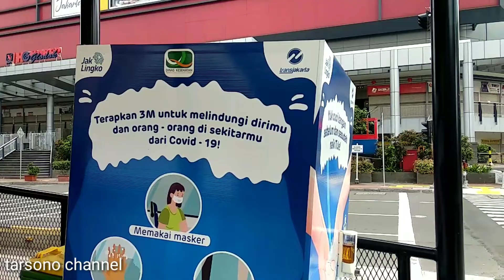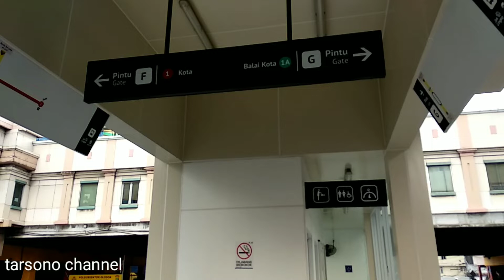tutorial naik transjakarta di halte glodok baru | full video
oke gaes
 kali aku mau naik busway di halte glodok terbaru, halte glodok terbaru ini ada mushola dan toiletnya gaes  langsung aja kita lihat gaes